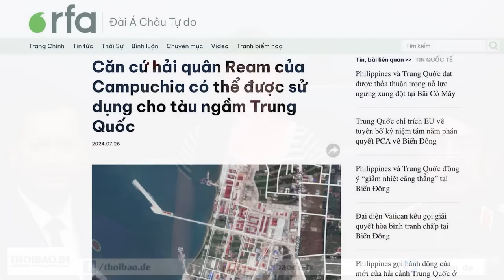Bộ Công an muốn quản thúc cả công việc của các bộ, ngành khác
Từ nhiều năm qua, với quân số đông đúc, Bộ Công an đã phủ bóng rộng lớn lên các sinh hoạt đời sống xã hội, đã bao sân, làm thay việc của nhiều bộ, nhiều ngành khác. Đó là điều rất không bình thường trong cuộc sống bình yên, trên đất nước thanh bình.